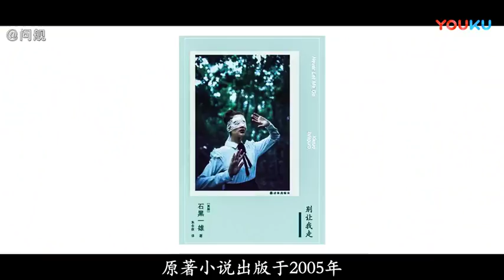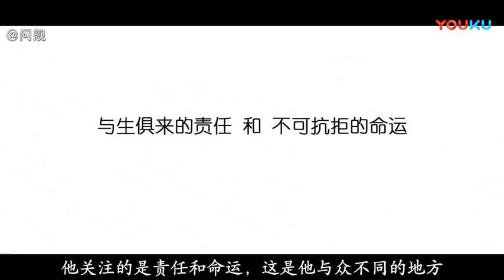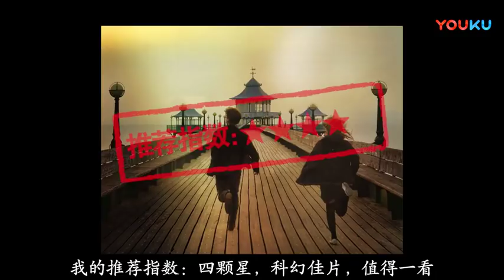电影解说：2017诺贝尔奖得主作品改编的科幻片，震撼心灵，深度解析《别让我走》